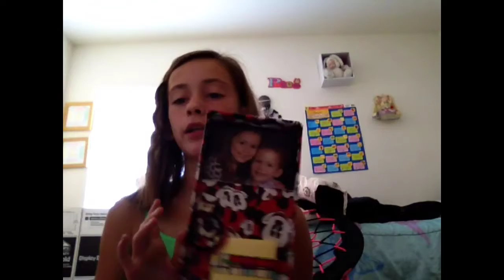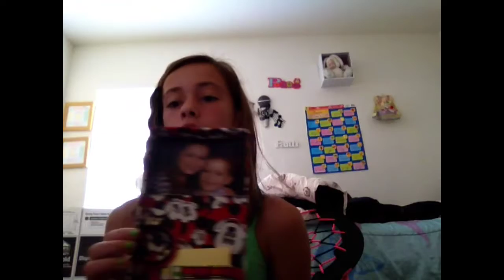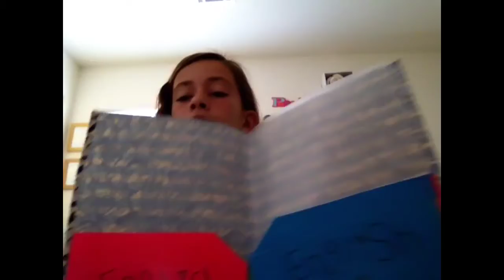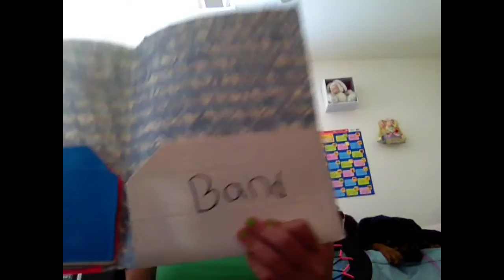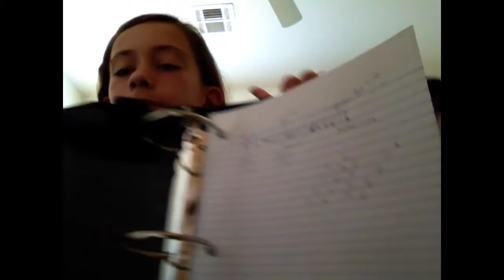Back to school supplies